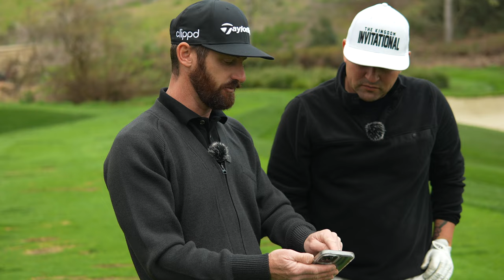FITTING WITH A TWIST! 4 HANDICAP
LIVE FITTING IS BACK!

The man who helps me behind the camera Marqos Maldonado AKA "Q" is a 4 handicap golfer with HUGE potential. Q has never been fit at The TaylorMade Kingdom before, so this is a new experience for him. He works extremely hard at his game but to this point hasn't paid much attention to his golf clubs, today we change that.

This is a classic case where the clubs have shaped the golfer opposed to the player benefiting from the set up. During this fitting we see some huge changes but I press the golfer to be the CEO of their own equipment.

I appreciate we're making an informative piece of content but notice how I stick to the fitting process that works for me. I have the player go through their warm up. YES in this video I talk A LOT but I try to keep the situation fun and the experience relaxed.

Set make up for Q is important I love how he reacts to the feedback and moves on certain aspects of his game yet stays true to his feels as a golfer. Once we are close on the equipment I always like to recreate real life golf shots / situations and press the player to hit shots.

As he gets flowing we don't waste too much time and at the 13 minute mark of the video we begin to look at the Qi10 Driver adjusting the Tour Aim Alignment device to help with player orientation and ensure both the FITR and the HITR are agreed on start line and target.

The results are awesome and it's amazing to see people improve.

Thanks to Q for all he does for the @trottiegolf channel and it's great to see your golf game continue to develop. Keep at it fella! and I hope everyone enjoyed this fitting.

Q's Fitting Notes:

1. Qi 10 Ventus TR 6s red
2. Qi 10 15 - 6s red
3. Qi 10 5 wood - 7s red
4. Qi 10 7 wood - 7s Tr blue
5. 5 KBs tour lite S
6. 6
7. 7
8. 8
9. 9
10. Pw
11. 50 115 wedge DG
12. 54
13. 58
14. Putter

Z Grip 58r 1 tape

1.0pt
70
2.5
Spider X plumbers neck

H6LENG5E3GJGVKRT